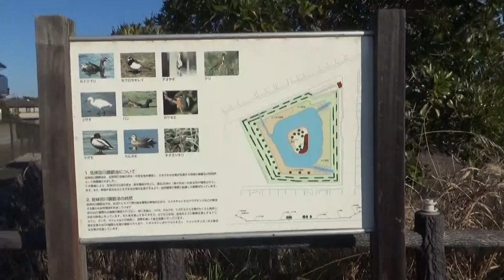巣山古墳を西へ４００－５００m 衛星画像で古墳と思いながら 回ってみたが・・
巣山古墳を西へ４００－５００m　衛星画像で古墳と思いながら　回ってみたが・・馬見北３丁目　どうみても古墳の可能性は？？